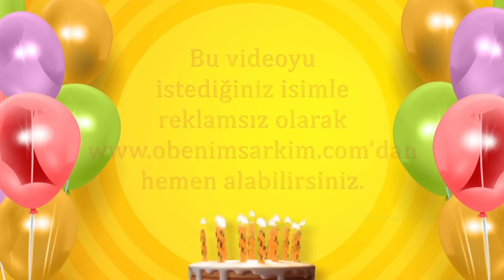İyi ki doğdun SİMGE- İsme Özel Doğum Günü Şarkısı (FULL VERSİYON)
İYİ Kİ VARSIN İYİ Kİ DOĞDUN SİMGE

DOĞUM GÜNÜN KUTLU OLSUN SİMGE
YENİ YAŞIN MUTLU OLSUN SİMGE
BİR DİLEK TUT GERÇEK OLSUN SİMGE